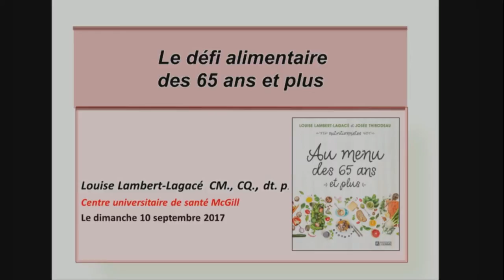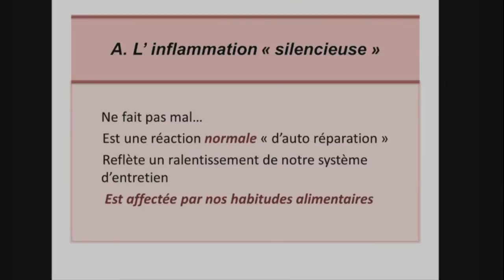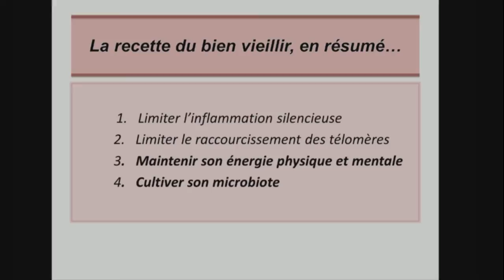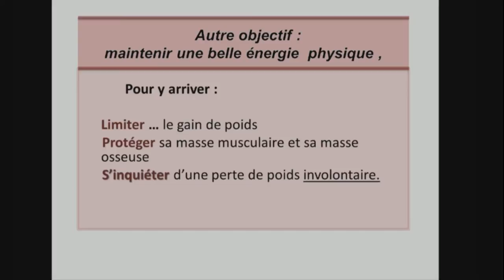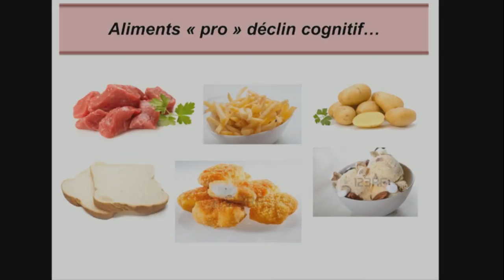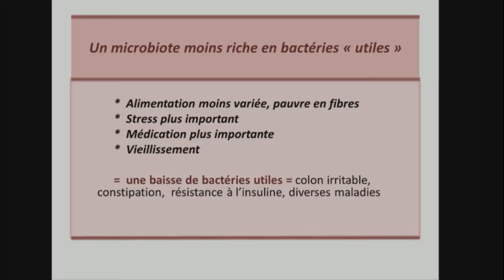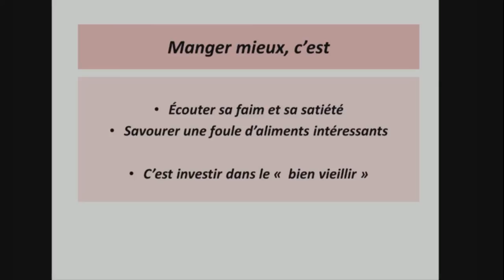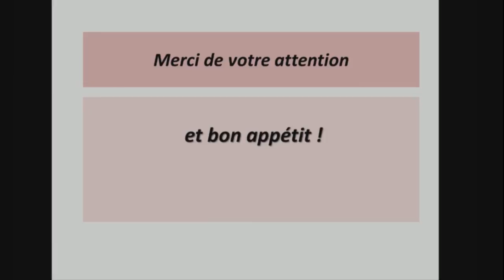Mangez mieux pour vivre mieux...plus longtemps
Y a-t-il une recette pour mieux vieillir ? Les recherches soulignent que certains aliments limitent l’inflammation, maintiennent un bon niveau d’énergie, freinent le déclin  cognitif et cultivent la flore intestinale. Donc, la recette pour mieux vieillir existe. Elle se compose d’aliments sains et savoureux, faciles à trouver et faciles à cuisiner.
Conférencière : Louise Lambert-Lagacé,
C.M., C.Q., Dt. P.
Hôte : Christina Wolfson, PhD,
co-chercheure principale de l’ÉLCV